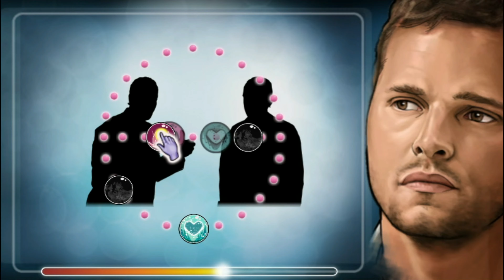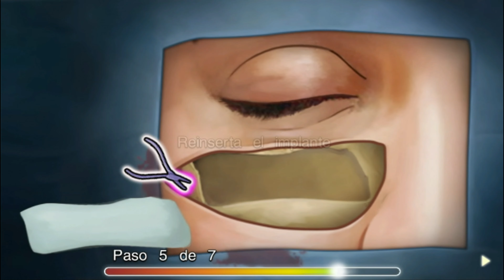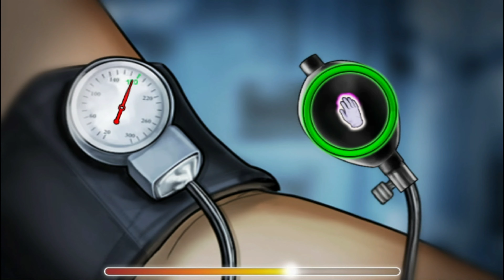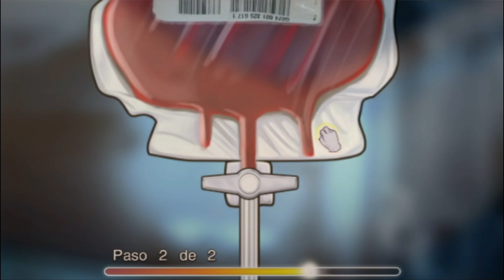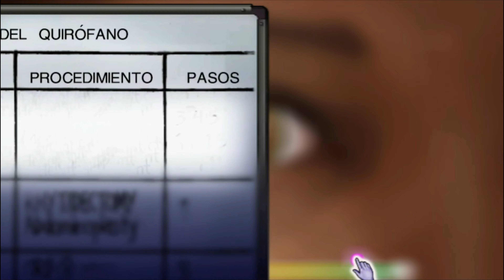Acto 5 | Episodio 1 | Anatomía de Grey: El videojuego | PC